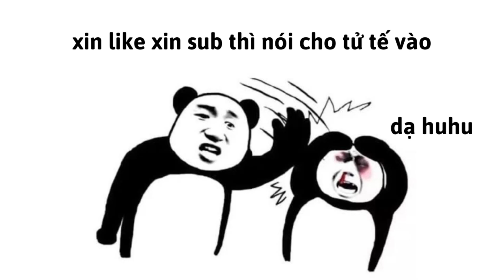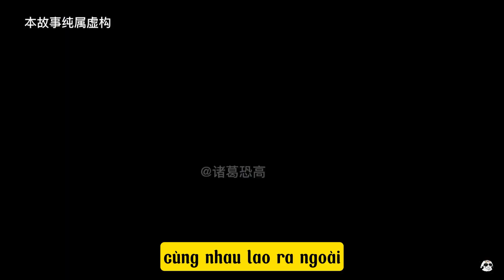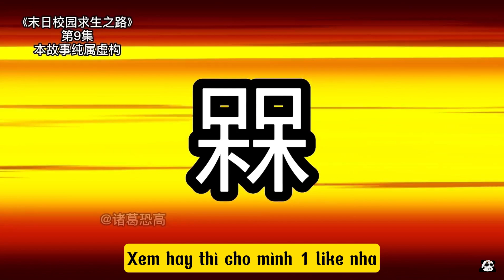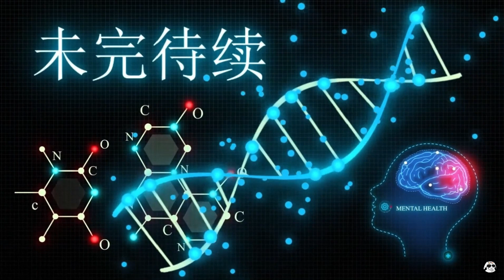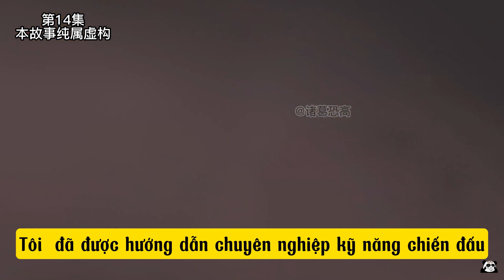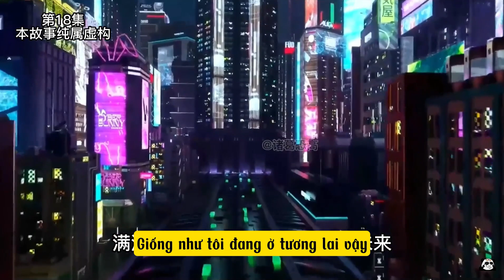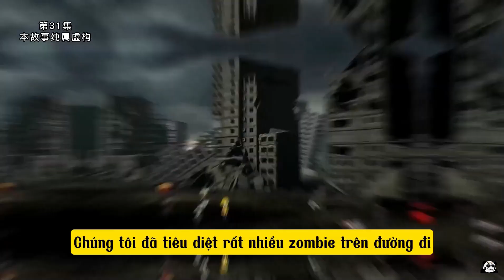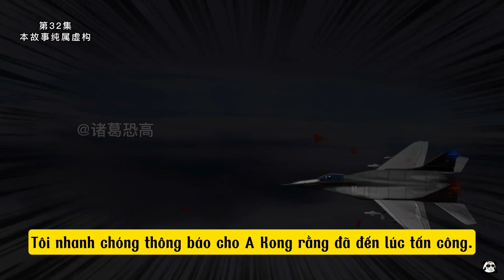Full trọn bộ | Ký túc xá Zombie - Tập 01-12 (Phần 1) | Gấu Đi Cài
Ngày 1 tháng 1 năm 2033 gần tới Tết nên trường chúng tôi đã cho nghỉ học sớm, mọi người đa số đã về nhà, ký túc xá chỉ còn có tôi và Đồn Lầu ở lại. Sau 1 đêm hoan lạc chúng tôi bỗng bị đánh thức sớm bởi những âm thanh lạ lùng, đang định hỏi thăm sức khỏe phụ huynh vài người thì chúng tôi phát hiện hình như khu chúng tôi đã bị zombie xâm chiếm...